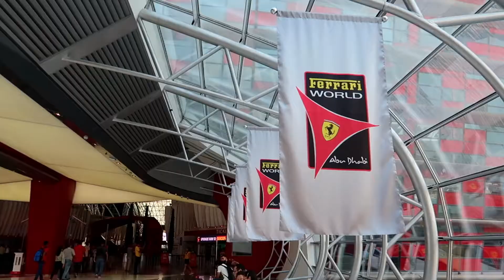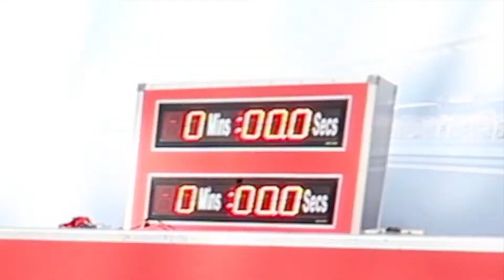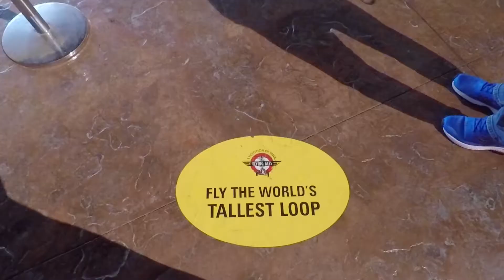You will hate or love it | One day in Abu dhabi | Ferrari world Abu Dhabi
You will watch how we spent one day in Abu Dhabi in this video.
This Abu dhabi City tour includes Ferrari world and other major Abu dhabi tourist attractions.

During my 5 day trip in Dubai, one day was spent to explore Abu Dhabi. This capital is an archipelago of 200 Islands and you just can't visit everything in one day. The main attractions of Abu dhabi we covered in our trip was Grand Mosque, Louvre Museum in Sadiyat Island and riding the fastest and tallest roller costers of the world in Ferrari world.

We had booked our Abu Dhabi City tour through an online travel booking  site and we got a good deal. The package included pickup and drop, Abu Dhabi City tour and Ferrari World with one meal.

If you enjoyed watching how I spent one day in Abu dhabi,

[Country - United Arab Emirates; Emirate - Abu Dhabi]

♦ Music used ♫ ♫
0:23 - 0:26

2:40 - 2:50

0:00 - 0:05 , 1:41 - 2:33 , 2:56 - 3:10

0:06 - 0:23, 3:24 - 3:48

You will like this video if you were searching for
AbuDhabi
FerrariWorld
OneDayInAbuDhabi